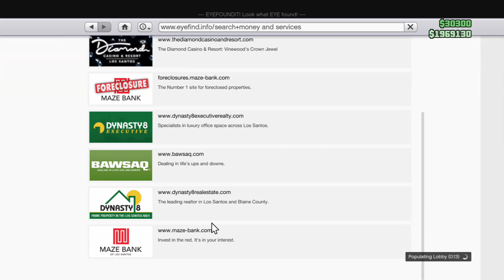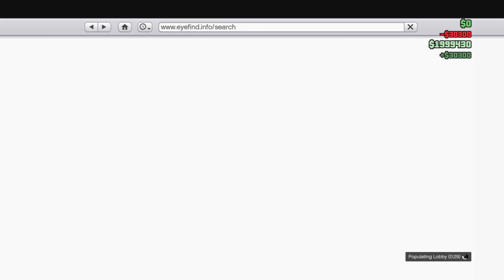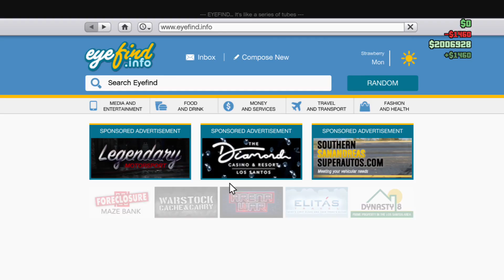GTA5 ONLINE FAMILY AND FRIENDS